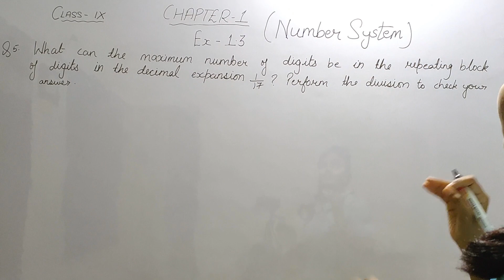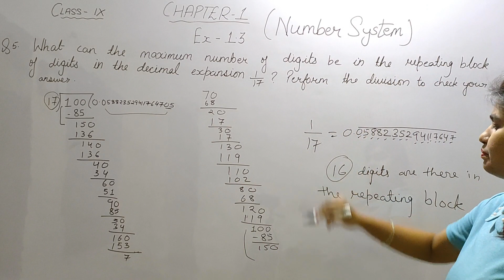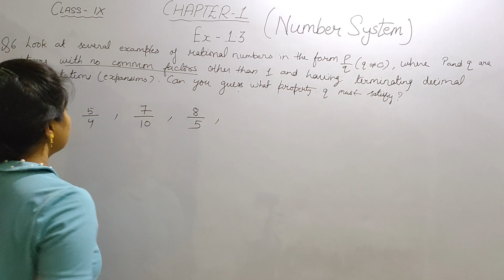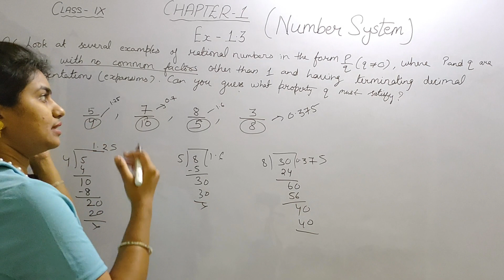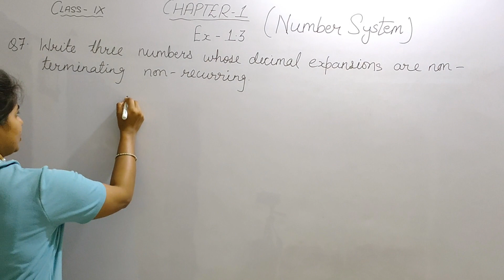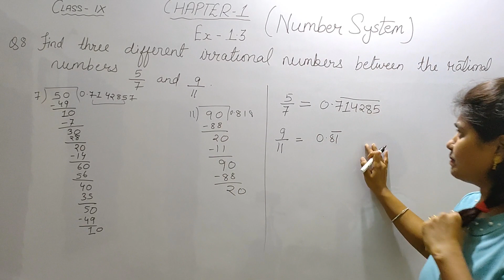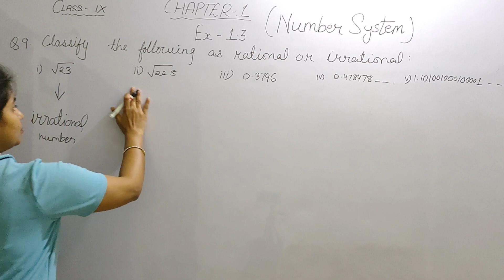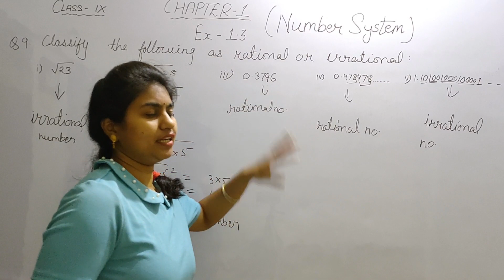Ex-1.3 Chapter-1 Number System Q.5 - Q.9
In this video, you will get the solutions for Ex-1.3 Q.5 to Q.9 with detailed explanation.

Here, i am providing you a link of our previous videos. Click below..